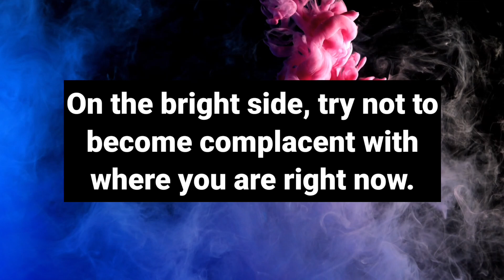🌈💕God Message: This is about you. Your face will start shining tonight due to...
a
This Video Includes All These Searches 👇

1. God message for me today
2. God message for me
3. God message
4. God's message
5. God message for you
god's message
prophetic word
god message today for me
god message
god message for you
god says

1. God message for me today
2. God message for me
3. God message
4. God's message
5. God message for you